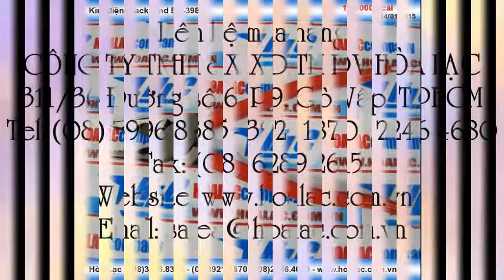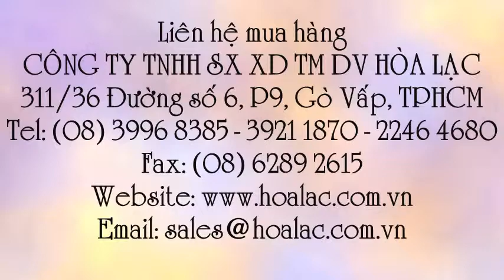Kìm ngành điện Blackhand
- Liên hệ mua hàng: - 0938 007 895 Kìm bấm Blackhand hàng Đài Loan, Kìm bấm Blackhand Đài Loan, Kìm điện Blackhand hàng Đài Loan, Kìm điện Blackhand - hàng Đài Loan, Kìm điện Blackhand Đài Loan, Kìm bấm Blackhand BH398, Kìm bấm Blackhand, Kìm bấm điện Blackhand DH-398, Kìm bấm điện Blackhand DH398, Kìm bấm điện Blackhand, Kìm bấm điện, Kìm điện Blackhand BH398, Kìm Blackhand DH398, Kìm bấm Blackhand BH-398, Kìm bấm DH398, Kìm bấm, Kìm sử dụng cho ngành điện Blackhand BH-398, Kìm sử dụng cho ngành điện, Kìm sử dụng cho ngành điện, Kìm Blackhand, Kìm Blackhand BH-398, Dụng cụ cầm tay - kìm điện Blackhand, Dụng cụ cầm tay - kìm điện, Kìm ngành điện Blackhand BH-396, Kìm ngành điện Blackhand, Kìm ngành điện, Dụng cụ kìm điện, Dụng cụ kìm , Kiềm điện Blackhand BH-398, Kiềm điện Blackhand BH-398, Kiềm điện B;ackhand, Kiềm điện, BH-398, Blackhand BH-398, Kìm điện BH-398, Kìm điện Blackhand, Kìm điện, Kìm điện Blackhand BH-398